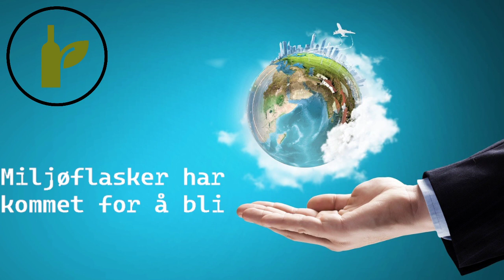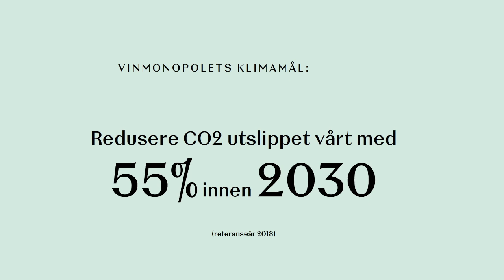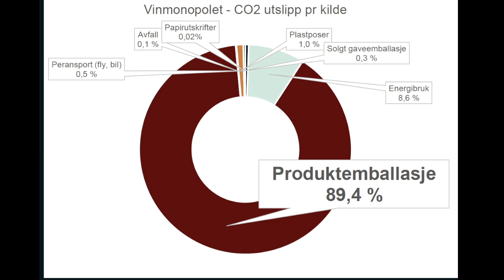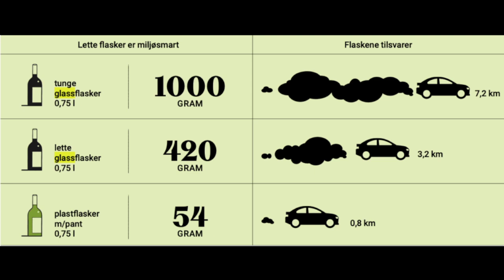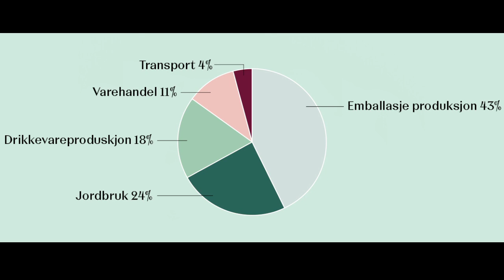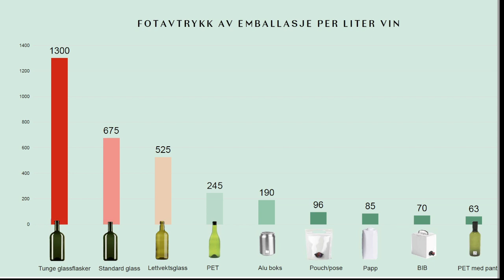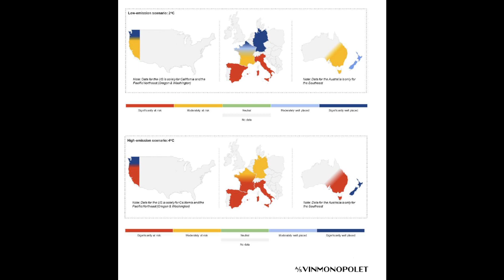Vin på plastflaske. Funker det?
Vinmonopolet har som mål å bli 55% mer miljøvennlig innen 2030. Hvordan skal de få til det?